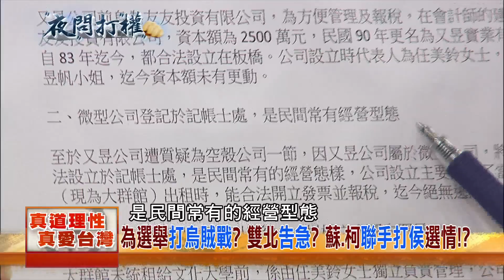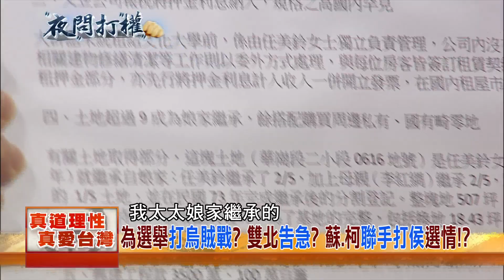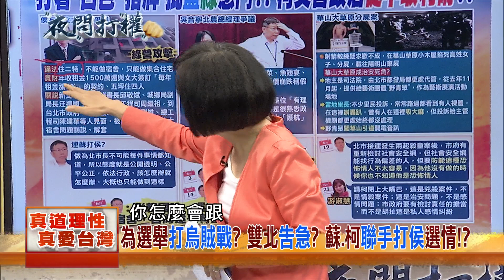2018.06.21夜問打權搶先版PART1 新北市3官「赴北市府」！被質疑「為侯友宜文大宿舍關說」？